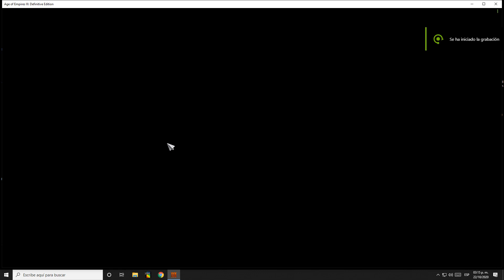⭐AGE OF EMPIRES 3: DEFINITIVE EDITION⭐ Gameplay Español Parte 17 - AoE3 DE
Age of Empires 3 Definitive Edition Gameplay Español Parte 17 incluye un Walkthrough / Let's Play de AoE3 Definitive Edition para PC. Este gameplay de Age of Empires 3 Definitive Edition incluye una reseña o review, el juego completo en modo historia (single player), toda la campaña (full gameplay), todas las misiones, personajes y el final del juego. Todo esto a max settings / ultra settings para disfrutar del gameplay en su máxima calidad posible.

El Age of Empires más controvertido se adapta a los nuevos tiempos con esta remasterización que no solo mejora sus gráficos, alcanzado una resolución 4K, sino también añade nuevos contenidos y modos de juego para satisfacer a los veteranos de esta mítica serie de estrategia en tiempo real. Desarrollado originalmente por Ensemble Studios, Age of Empires III: Definitive Edition permite a los jugadores de PC y Xbox Game Pass disfrutar de grandes batallas entre imperios de todo el mundo entre los siglos XVI y XIX, con especial atención a las guerras que se libraron entre las fuerzas colonizadoras en América.

La remasterización de Age of Empires 3 viene de serie con las dos expansiones The WarChiefs y The Asian Dynasties que añaden sus respectivas campañas para un solo jugador junto a nuevas civilizaciones: tribus nativas de Norteamérica como los iroqueses y los sioux, renombrados por respeto a sus culturas como Haudenosaunee y Lakota, así como los Aztecas, Japón y otros pueblos asiáticos. Como novedad, los jugadores pueden liderar también al Imperio Inca y a los suecos, que son exclusivos de esta remasterización, que añade un renovado tutorial conocido como El Arte de la Guerra, con desafíos que buscan mejorar nuestras tácticas de combate y gestión.

Si las decenas de misiones del modo historia no son suficientes, y buscas algo más aparte del multijugador, Age of Empires III: Definitive Edition cuenta con el nuevo modo Batallas Históricas que nos da la oportunidad de revivir grandes guerras de la antigüedad entre las 16 civilizaciones presentes en el videojuego.